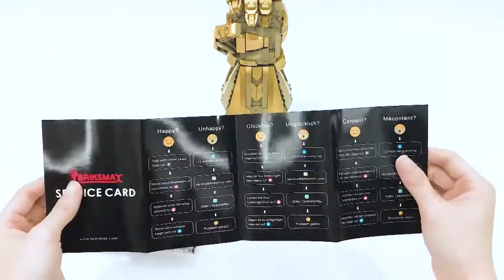【BX455 installation video】Briksmax - Infinity Gauntlet